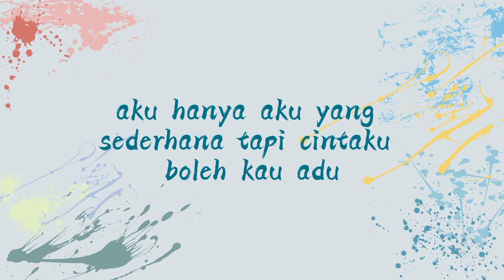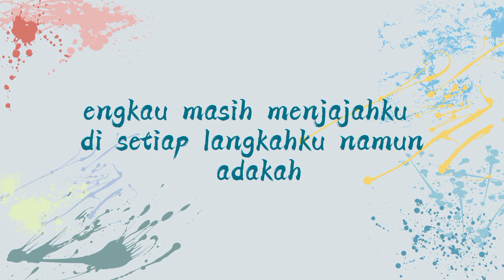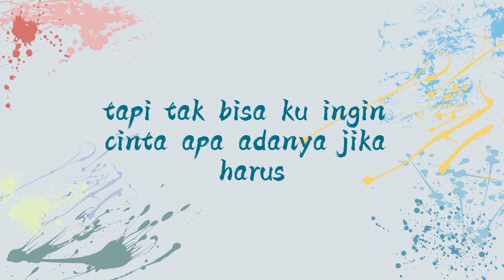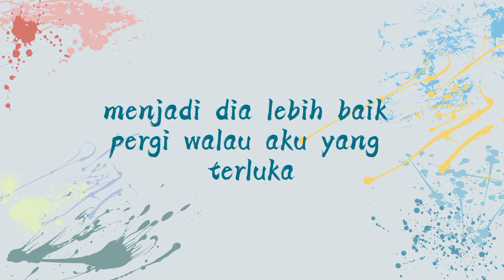Menjadi dia tiara andini cover lirik musik